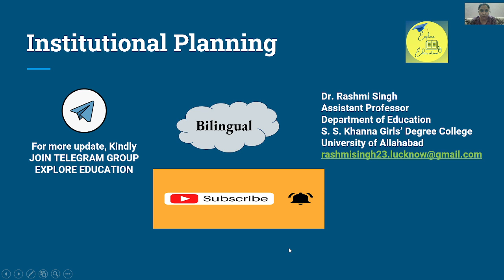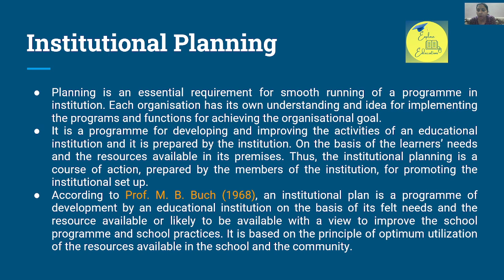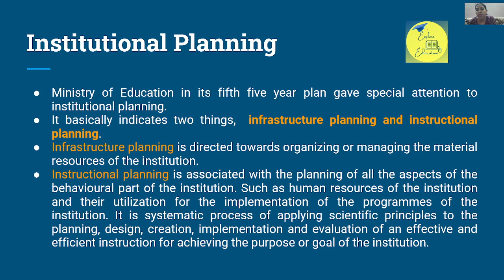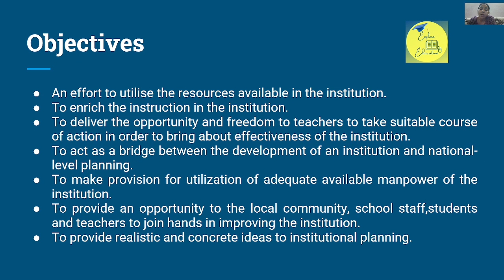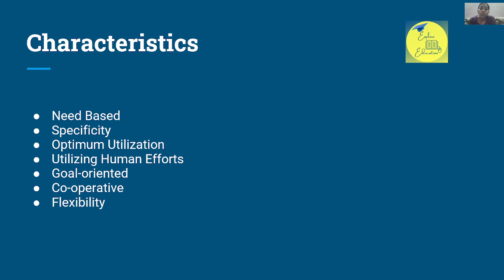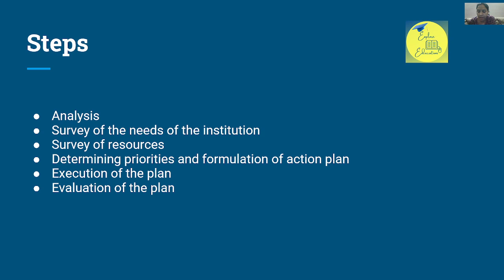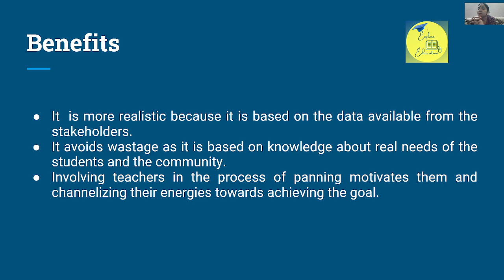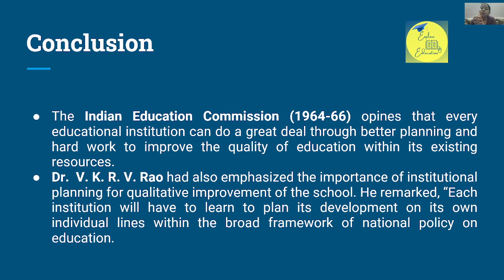Institutional Planning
This video describes the concept, objectives, characteristics, and benefits of institutional planning.